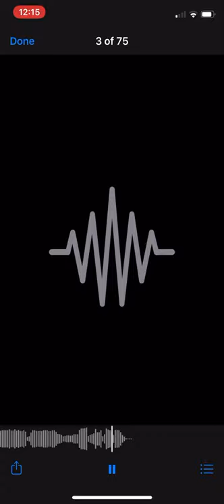Roses Glen Allen High School Marching Band(Audio)